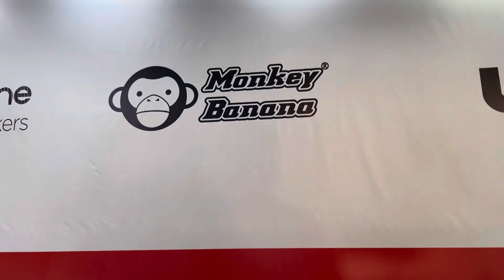Monkey banana ￼studio monitors